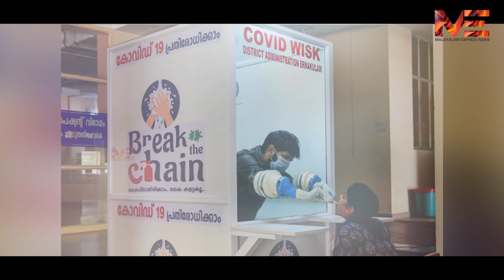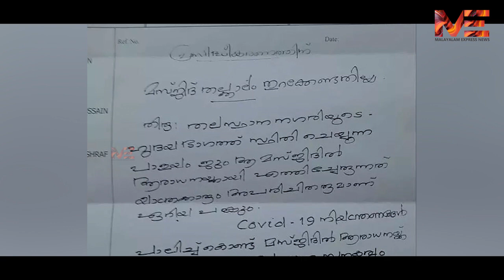ആരാധനാലയങ്ങൾ തുറക്കുമ്പോൾ.....!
സർക്കാർ ആരോഗ്യ വിദഗ്ധരുടെ അഭിപ്രായം കേൾക്കാത്തത് ആന മണ്ടത്തരം;
കഷ്ടം തന്നെ സർക്കാരെ